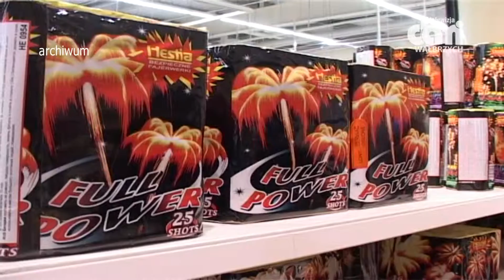Ostrożnie z fajerwerkami!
Materiały pirotechniczne kupujmy tylko w sprawdzonych sklepach.